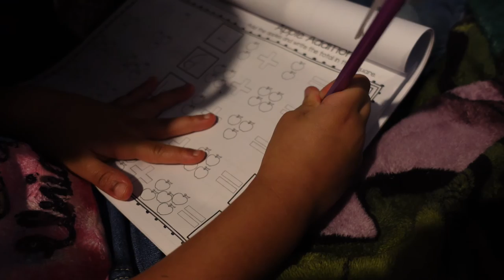All About Shoes